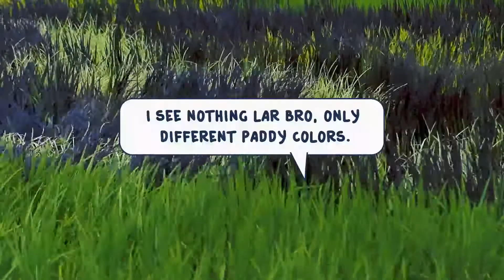Paddy Crop Circle? ( Yuanli ) Epi 11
Taiwan Small Town Rambles with Miao Episode 11
Paddy art done by farmers in Taiwan

Music: Cheer Up! - Positive Corporate by Keys of Moon